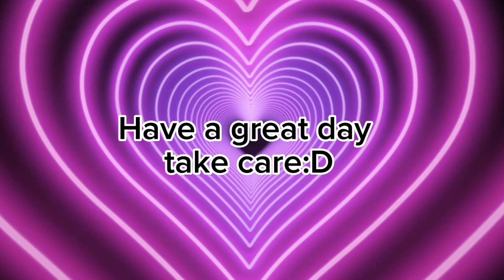{~Text To Speech~} 《My Best Friend Used Me For Robux》TextToSpeechStory